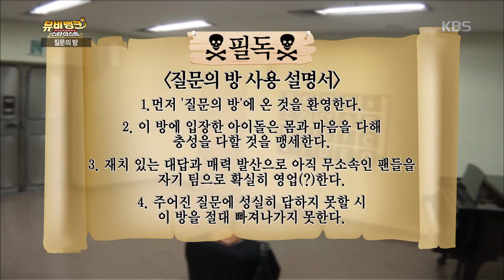[HIT] 뮤비뱅크 - 뮤비뱅크 질문의 방! . 20150506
뮤비뱅크 질문의 방!